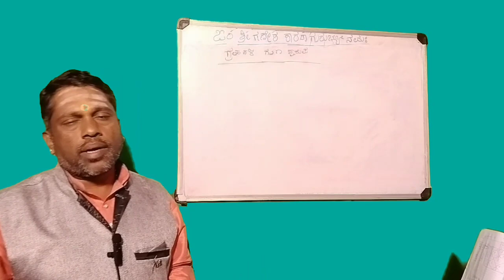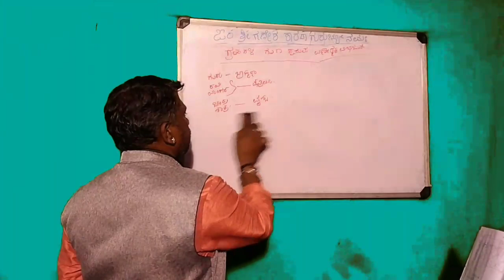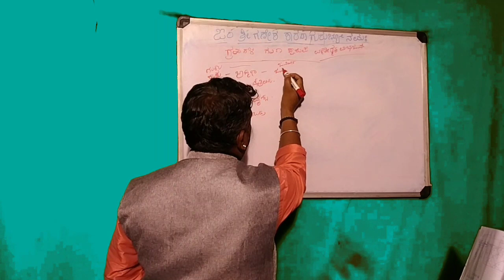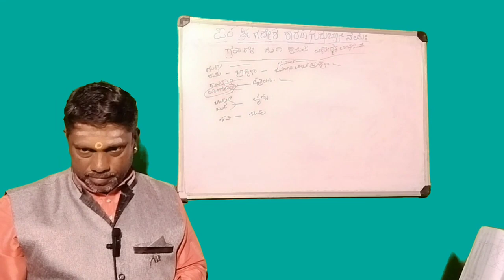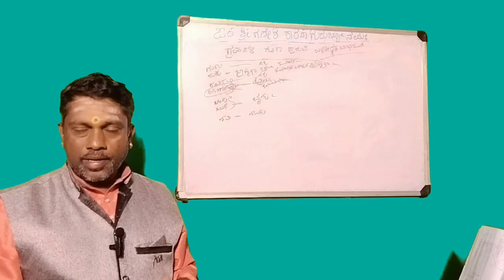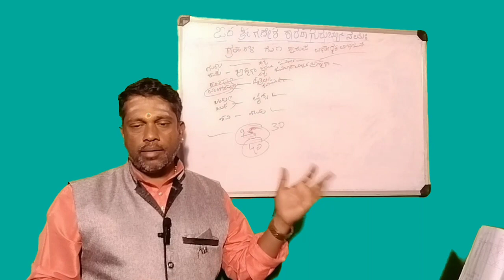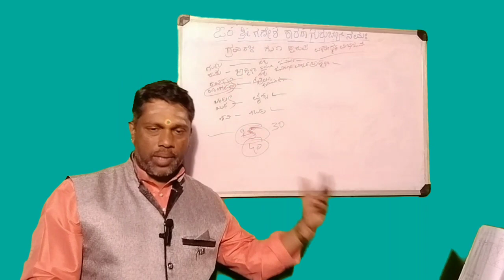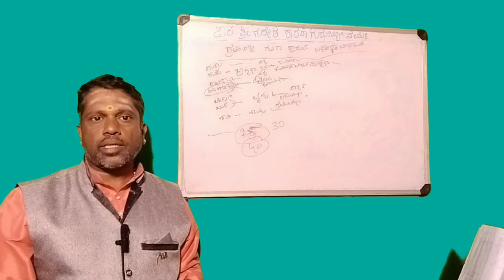besic astrology lesson (44)